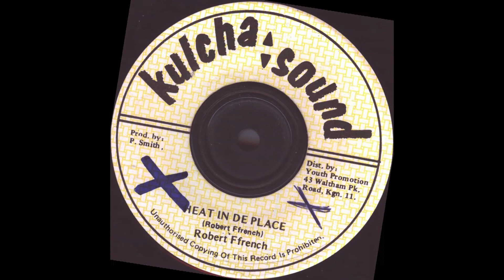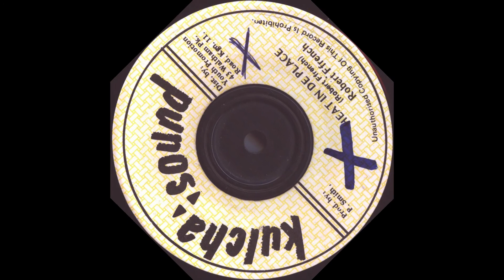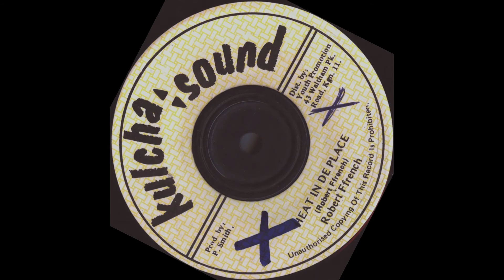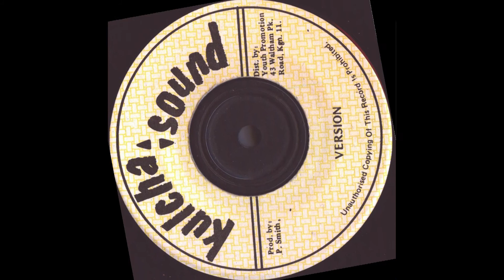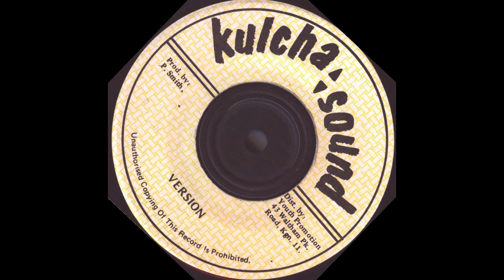Robert Ffrench - heat in de place & version - Kulcha Sound records 1987